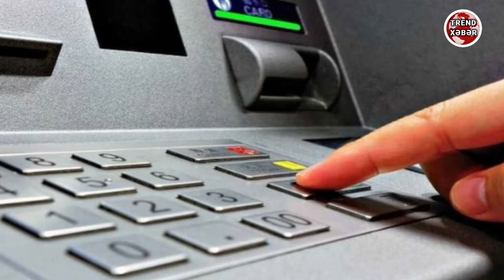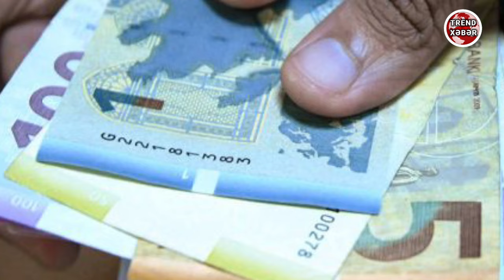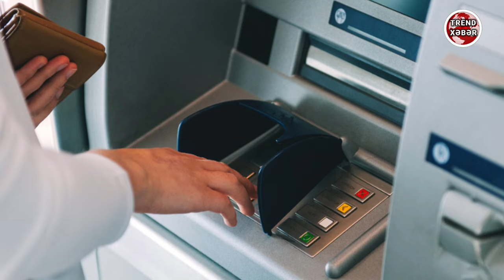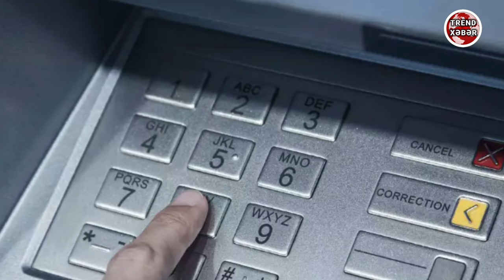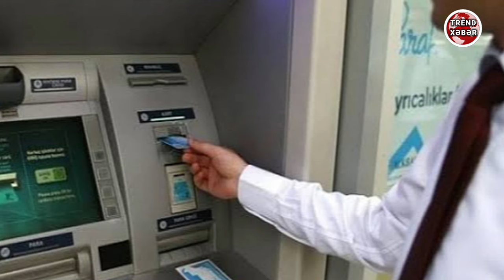Azərbaycanda əməkhaqqı alanlara şad xəbər - Tam tarix bəlli oldu - GENİŞ İZAH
🇦🇿▶️©️♻️Günün əsas xəbərləri xeberler,
  Copyright  TrendXəbər